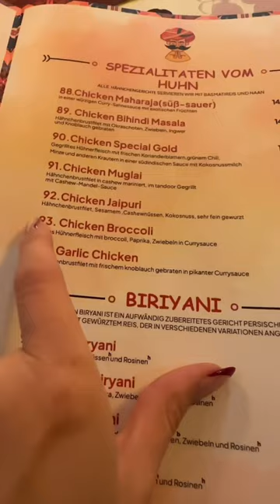Insta: patricia.herfort hier zu finden ❤️